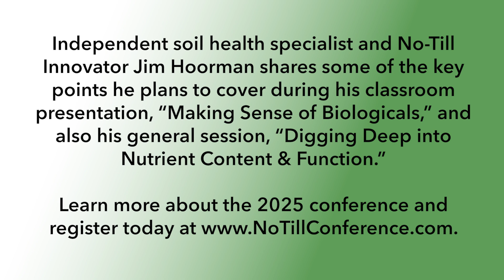No-Till Innovator Jim Hoorman Breaks Down Biologicals, Micronutrients & More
Biological products are often referred to as the “Wild West” of farming — inputs with a lot of potential but little regulation. Independent soil health specialist and No-Till Innovator Jim Hoorman will help no-tillers understand the dynamics of biologicals and how they interact in your soils during the 2025 National No-Tillage Conference. In this conversation with No-Till Farmer technology editor Noah Newman, Hoorman shares some of the key points he plans to cover during his classroom presentation, “Making Sense of Biologicals,” and also his general session, “Digging Deep into Nutrient Content & Function.”

The 2025 National No-Tillage Conference takes place Jan. 7-10 in Louisville, Ky. Head to NoTillConference.com for more information and to reserve your spot!